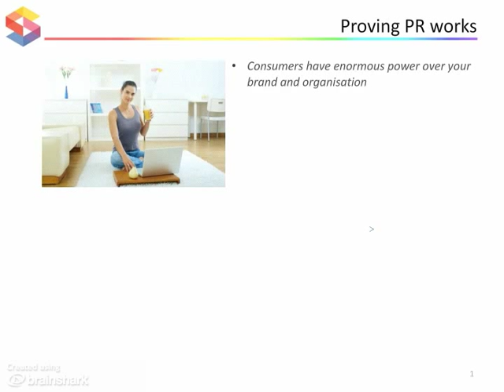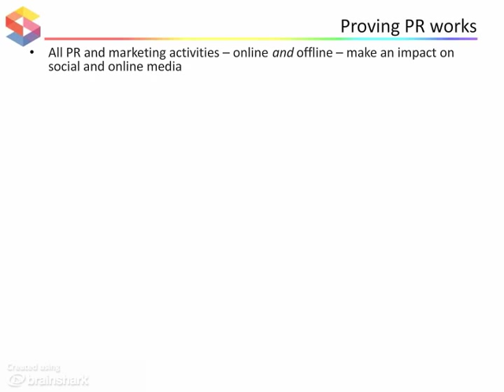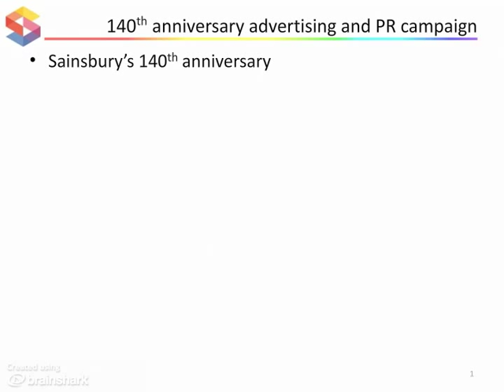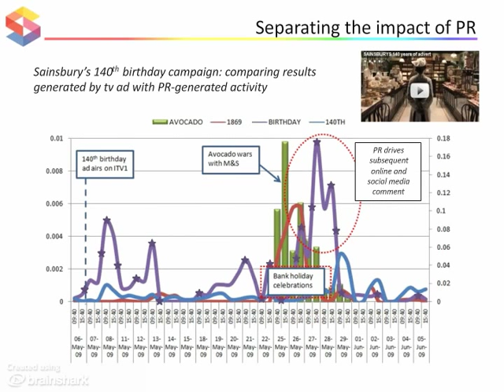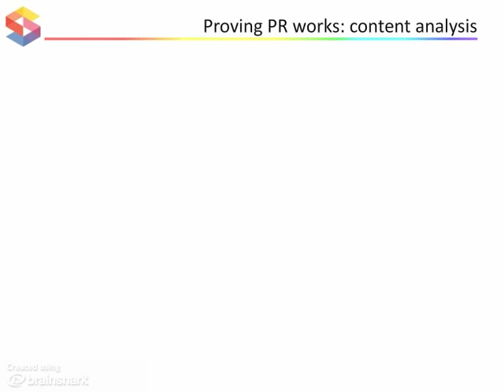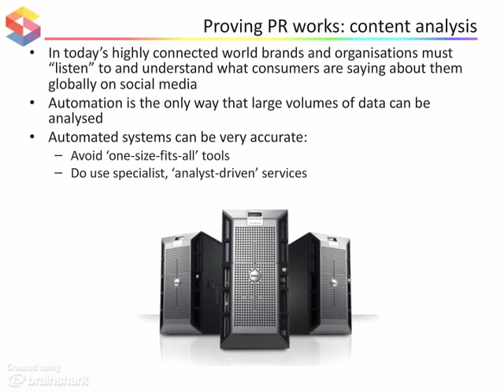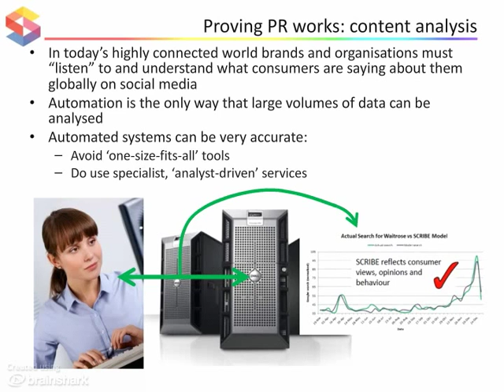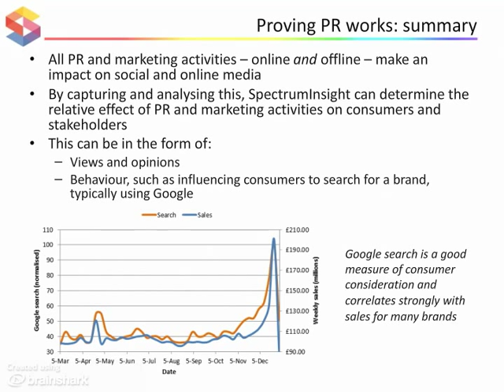Demonstrating the Effect of PR Against Advertising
How social media and consumer search can be used to track the real impact and effectiveness of PR against advertising